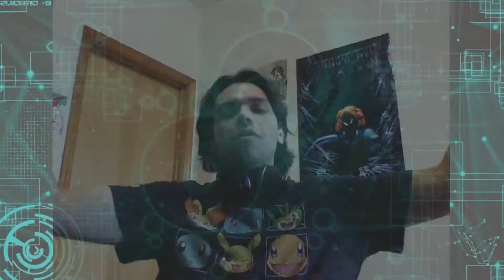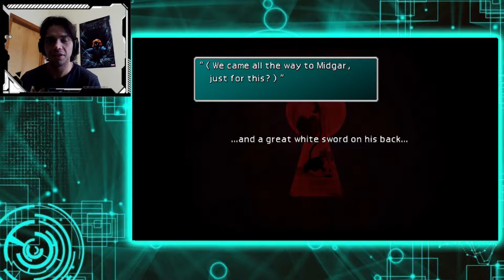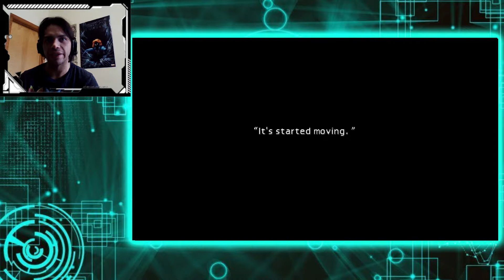Final Fantasy VII - Ep. 9 - Going to the Strip Club!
I'm sorry if I disapointed you guys with my choices in this episode!
But I hope you all had fun in there!